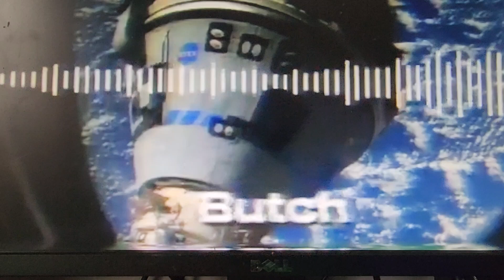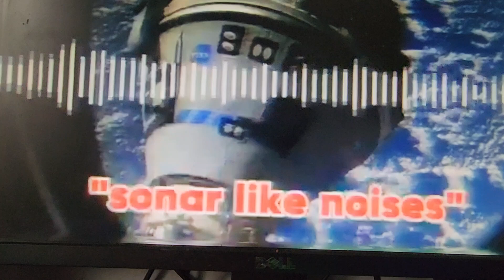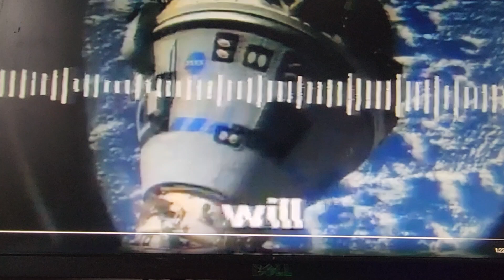NASA BUSTED BY SONAR NOISES 🤔